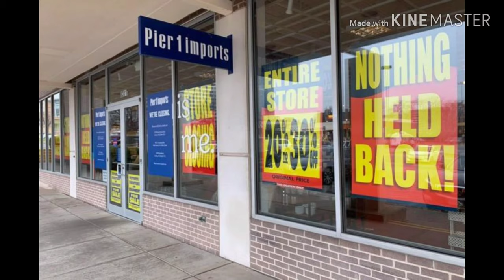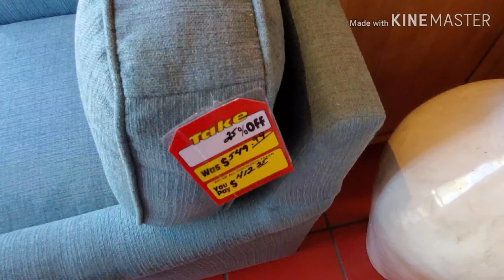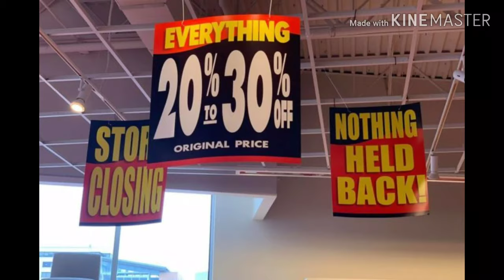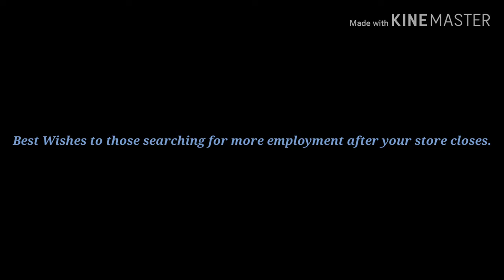Pier One Imports Closing- Summerville, SC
As you all know, Pier One Imports filed for bankruptcy and opted to close all of their locations across the country. Around 300 stores had closed after the holiday season, and literally the rest of the stores are currently being liquidated, and will close in the coming month. It was a long and overall pretty successful run for the company, and it was only until recently that they had to address their financial situation. Sad to see it go, but glad I was able to document it while I could.

Audio- Julian Avila - "SHAWTY"
Sappheiros Sad Music - "Passion"

SUPPORT AND FOLLOW THE ZEE MANN INSTAGRAM PAGE!